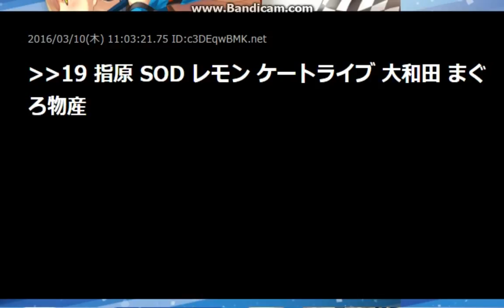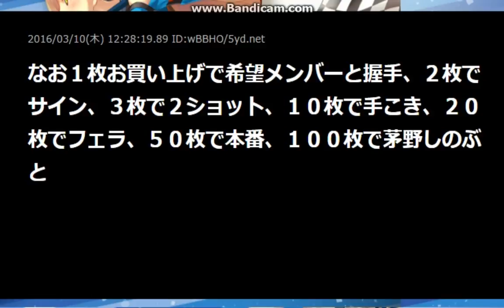【朗報】AKB48【2ch sc】